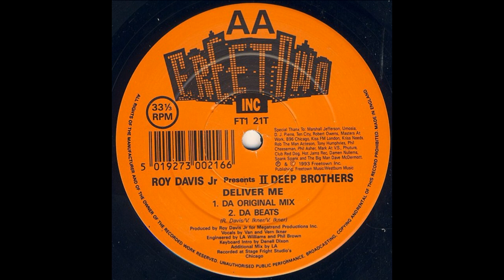Roy Davis Jr Presents II Deep Brothers - Deliver Me (Da Original Mix)